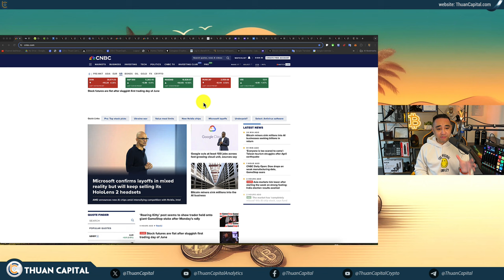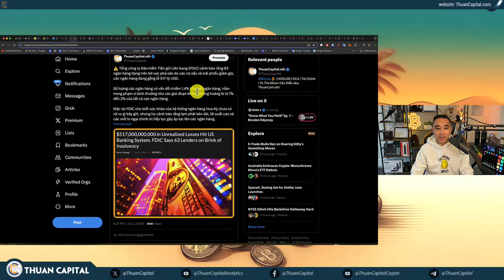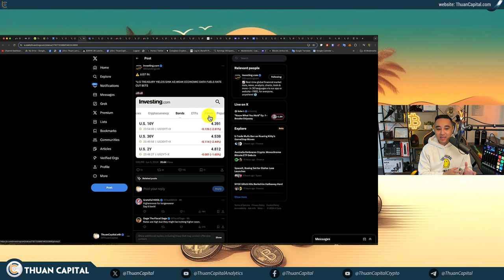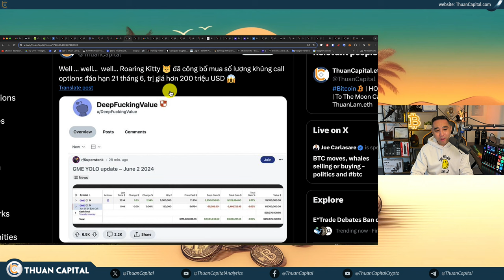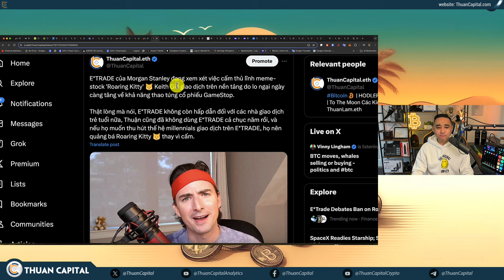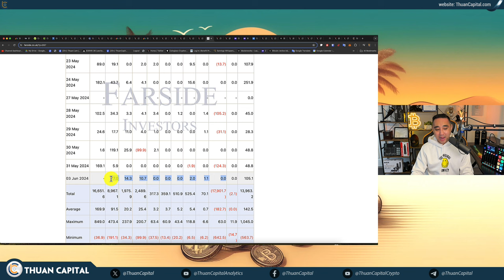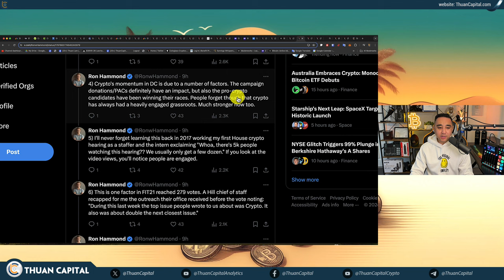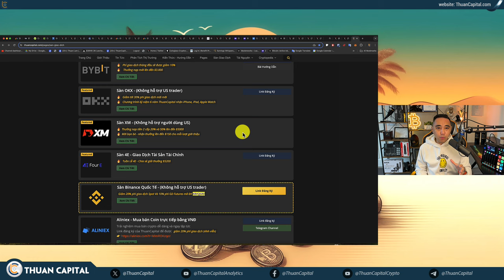1913 - Tin Xấu Là Tin Tốt | MemeStock Trở Lại, Kéo Theo MemeCoin? | Tình Hình Thị Trường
JustMarkets là nhà môi giới tiền điện tử và CFD đáng tin cậy với hơn một thập kỷ kinh nghiệm.
Đăng ký để tham gia chương trình khuyến mãi và nhận thưởng của bạn:
Nhận thưởng của bạn lên đến $120 đô la!
⏱️ TIMESTAMPS
00:00 - Kinh tế vĩ mô liên quan đến giá cả thị trường hôm nay - GDP Quý 2
02:27 - Bitcoin tiếp cần $70K - Vốn hoá thị trường tăng trưởng trở lại 2,7 nghìn tỷ
03:53- Ước tính tổng sản lượng quốc nội Hoa Kỳ 1.8%
05:40 - FDIC cảnh báo rằng 63 ngân hàng đang trên bờ vực phá sản do các nợ xấu và trái phiếu giảm giá, các ngân hàng đang gồng lỗ 517 tỷ USD.
12:15 - Lãi suất công trái phiếu Hao Kỳ giảm hôm nay
13:16 - Quảng cáo tài trợ: JustMarkets
15:21 - 🔥 Ngân hàng Trung ương châu Âu 🇪🇺 và Canada 🇨🇦 dự kiến sẽ cắt giảm lãi suất trong tuần này
17:43 - Cổ phiếu nhiều công ty đã tạm ngưng giao dịch sau khi giảm 99% do lỗi kỹ thuật
19:02 - Roaring Kitty 🐱 đã công bố mua số lượng khủng GME call options đáo hạn 21 tháng 6, trị giá hơn 200 triệu USD
24:50 - E*TRADE của Morgan Stanley đang xem xét việc cấm thủ lĩnh meme-stock 'Roaring Kitty' 🐱 Keith Gill giao dịch trên nền tảng
28:44 - MemeStock Trở Lại, Kéo Theo MemeCoin?
29:10 - Thời kỳ khó khăn tạo nên phe mạnh - Phe mạnh tạo ra thời kỳ tốt
30:27 - Quỹ Bitcoin Spot ETF đầu tiên của Úc từ công ty Monochrome (IBTC) sẽ bắt đầu giao dịch vào ngày mai.
31:03 - Dòng tiền dương 3 tuần liên tiếp cho các Quỹ Bitcoin ETF
32:32 - Hồng Kông 🇭🇰 Bitcoin ETFs đã mua 456 Bitcoin hôm nay
33:17 - Hơn 3 tỷ USD ETH đã được rút ra khỏi các sàn giao dịch
35:00 - Quỹ Ark không có kế hoạch cho quỹ Ethere ETF
36:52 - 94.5% Bitcoin có lời
37:14 - Coinbase đã theo chân Ripple và a16z, đóng góp thêm 25 triệu USD vào ủy ban hành động chính trị Fairshake cho cuộc tổng tuyển cử.
38:15 - SAB 121 bị phủ quyết sẽ trở lại Thượng viện và Hạ viện - Sự quan tâm lớn về Crypto
40:56 - Đề xuất về “khu thử nghiệm chứng khoán kỹ thuật số” chung giữa Hoa Kỳ 🇺🇸 và Anh 🇬🇧
42:12 - Cầu thủ NFL Spencer Shrader sẽ nhận toàn bộ tiền thưởng khi ký hợp đồng bằng Bitcoin
42:20 - Wu-Tang Clan đăng về crypto
43:53 - Ưu đãi dành riêng cho cộng đồng ThuanCapital